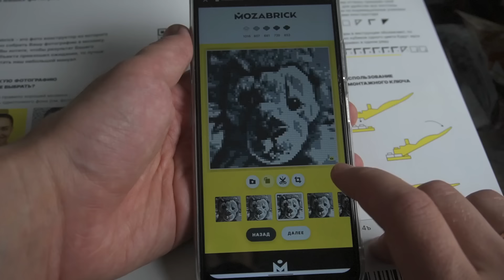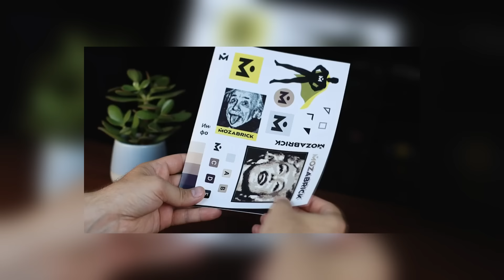МОЯ НОВАЯ ГИТАРА (не рофл)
00:00 - как всё было
02:52 - распаковка
04:49 - осматриваем и пробуем
11:50 - рабираемся с настройками
19:08 - конец